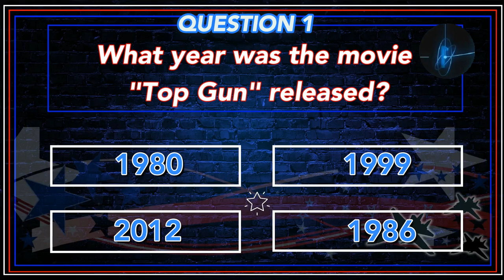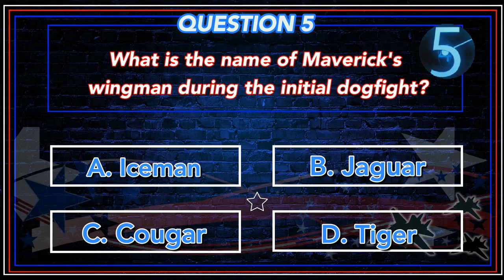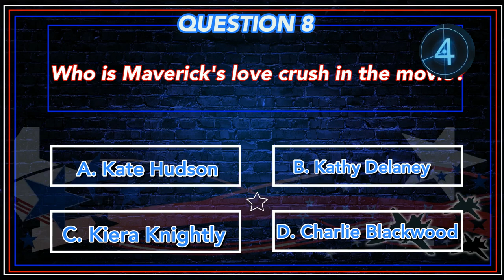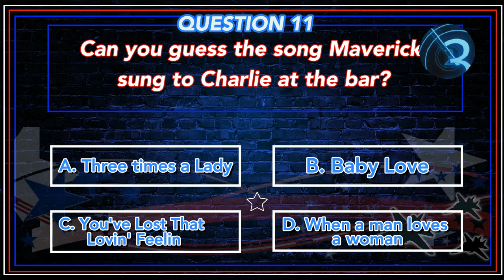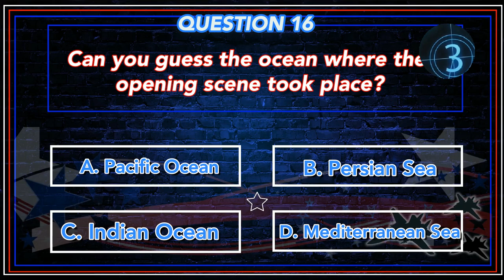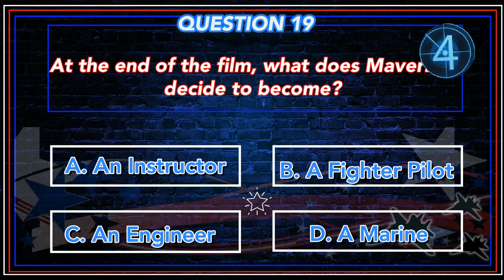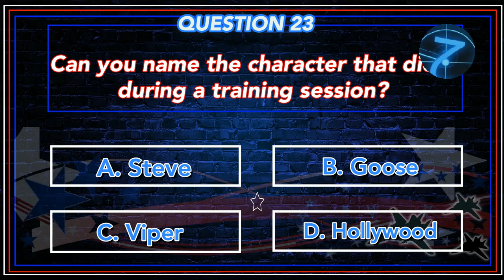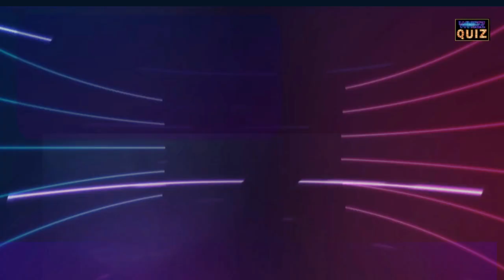Top Gun Trivia Quiz: How Much do YOU know about the Movie?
Fun Top Gun MovieTrivia Quiz. 25 Questions 5 second to answer.  See how many you can get right!

With the release of the new Top Gun : Maverick Movie how much do you remember about the original classic movie. So many great characters, scenes, quotes and an amazing soundtrack. Fun nostalgic quiz questions. Test your knowledge!

Play solo or play with friends and family for some fun competition.

⭐️ Features quick Fire Questions ⭐️
5 second timer
Pub Quiz Style
Quiz with answers

quiz with answers,
quiz and answers
trivia questions
Fun Quizzes
quiz questions
Pop Quiz